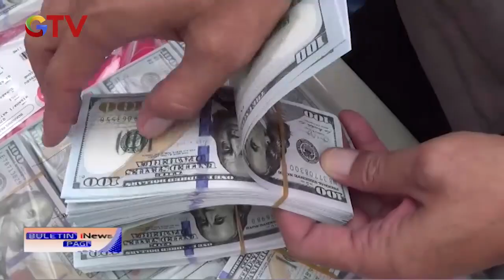Dua Tersangka Pengedar Uang Palsu di Surabaya Ditangkap Polisi - BIP 10/03